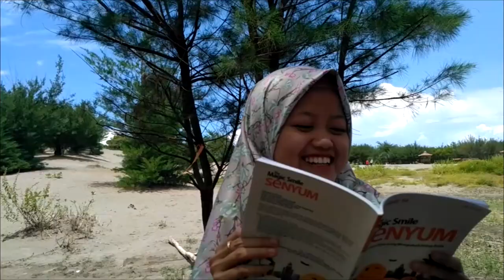Bahagia sesungguhnya music vidio (ICC MUSIK) dibalik layar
Terus berkarya untuk Icc musik Kpi UMY